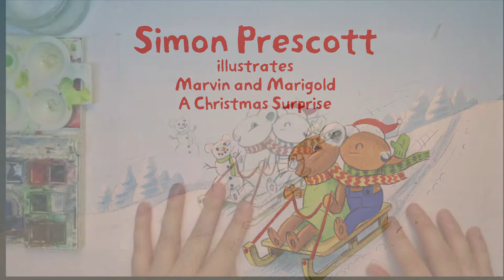Marvin and Marigold: A Christmas Surprise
Simon Prescott illustrates Marvin and Marigold: A Christmas Surpise.